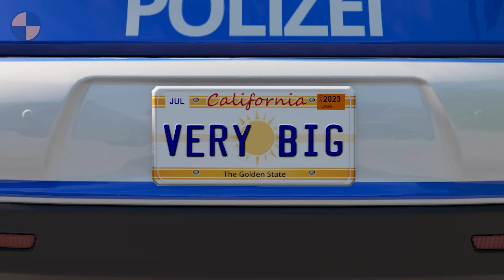Big & Small Police Cars vs Giant Hand Slap 😱 Beamng.Drive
Hi! Big and small police cars are trying to drive past the giant hand in the BeamNG.Drive game. But the hand slaps them very quickly. Will the Super Giant Police Car be able to withstand giant slaps. Let's see in this video. Enjoy!
0:00 First Giant Hand Slap
0:11 RC car
0:23 Small car
0:41 Normal size car
0:56 Big car
1:14 Very big car
1:39 Huge car
2:07 Copzilla car 😁

About the Game:
Beamng drive is a race car game that uses a soft-body physics engine. Every component of a Beam NG vehicle is simulated in real-time using mass points and beams. In addition, crashes feel realistic, as the game uses an incredibly accurate damage model. This early access game is not complete, but you can play it already now.